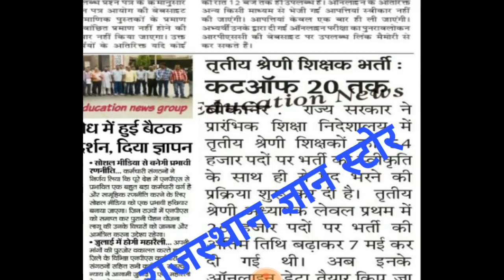REET शिक्षक भर्ती 2018 लेवल प्रथम की कट ऑफ 20 मई को आयेगी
दोस्तो रीट शिक्षक भर्ती 2018
लेवल प्रथम अभ्यर्थियो के लिये खुशी की खबर
आपकी कट ऑफ 20 मई को आयेगी